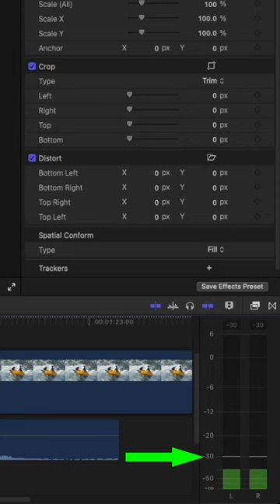How to Fix Low Audio in FCP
Learn how to fix low audio in Final Cut Pro